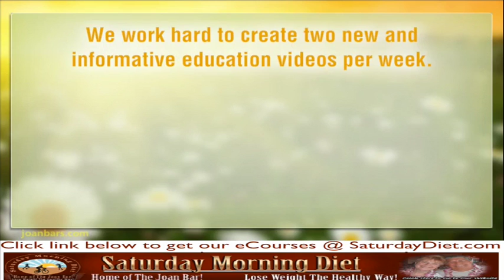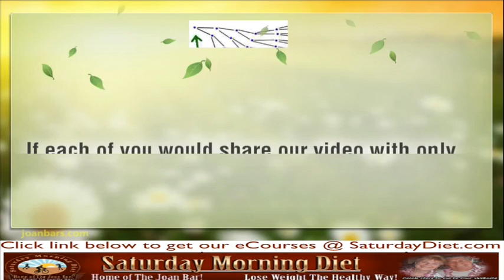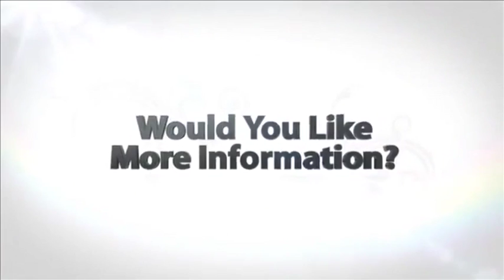Please View This Video: We Need Your Help!!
We work hard to create two new and informative education videos per week.
As of this video we have created 592 videos over the last 4 years. Bear in mind that there only the two of us.
It sounds like a lot, but when you consider that ten thousand videos are upload every minute of every day, it is truly a drop in the YouTube bucket.
This is why we are asking for your help.